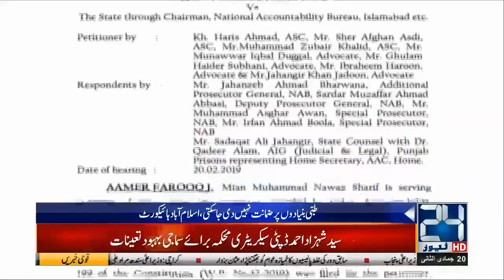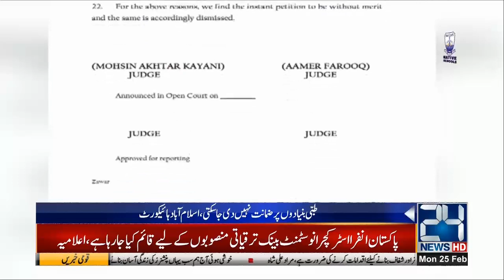News Bulletin | 9:00pm | 25 Feb 2019 | 24 News HD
24 News HD is one of the leading news channels of Pakistan bringing you the latest current affairs from Pakistan and around the world.